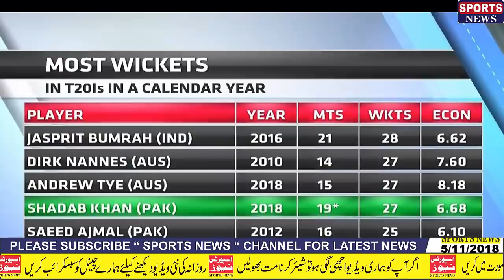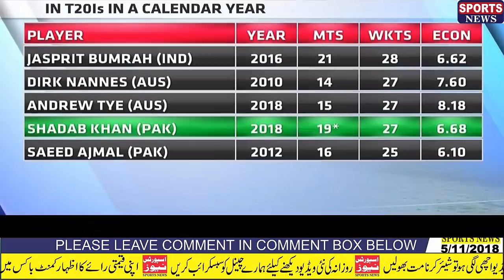3rd T-20 Highlights Pakistan Win By 47 Runs - Pakistan Whitewash New Zealand 3-0 in Twenty20 Series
Sports News - 3rd T-20 Highlights Pakistan Win By  47 Runs - Pakistan Whitewash New Zealand 3-0 in Twenty20 Series